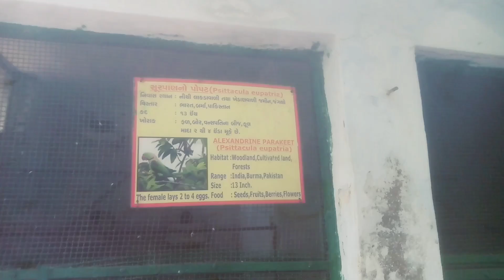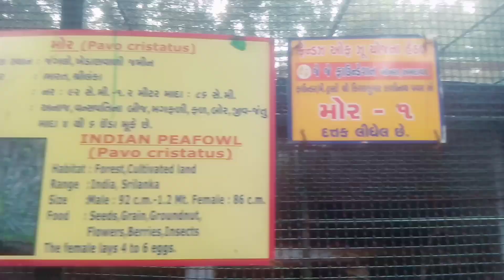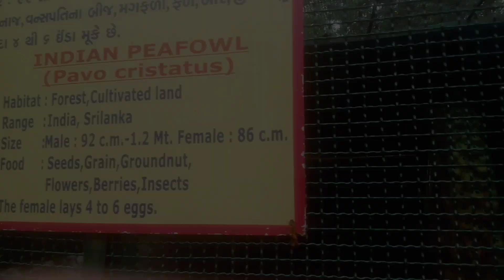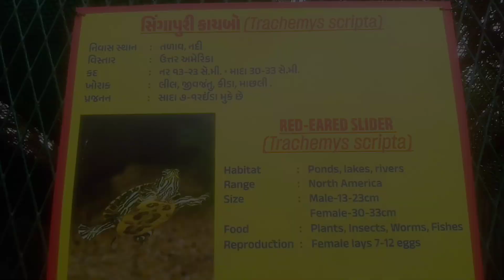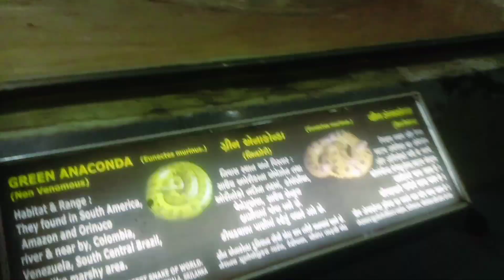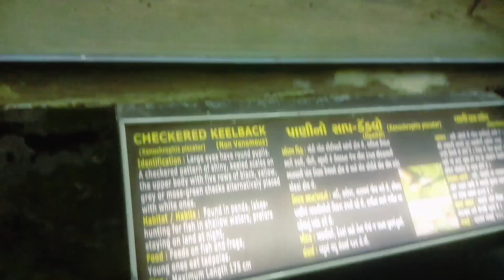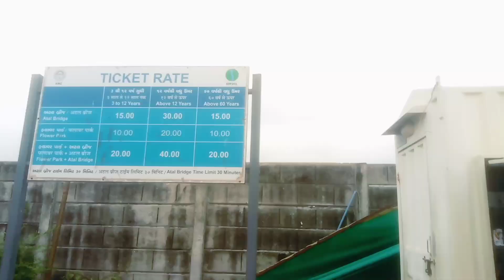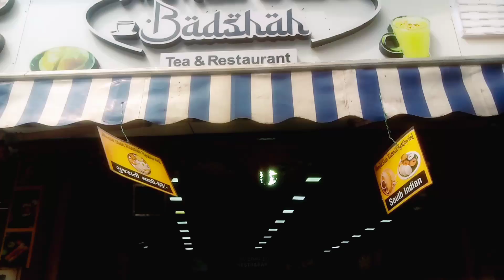Kankaria Lake | Kankaria Zoo | Atal Bridge | With Friends | Ahmadabad